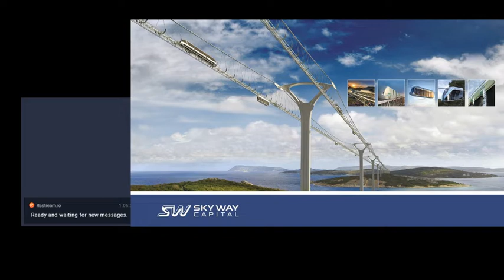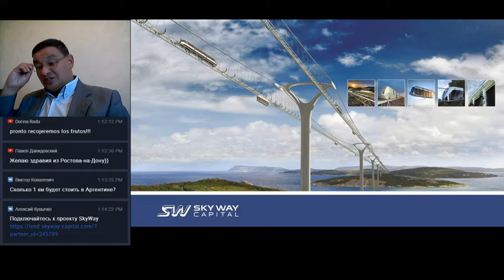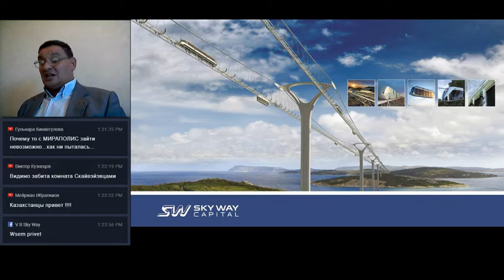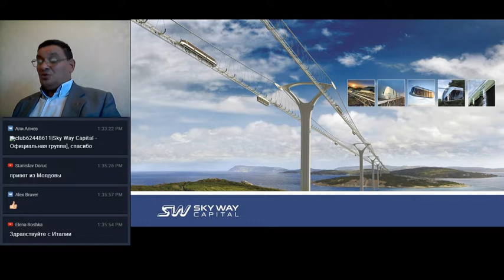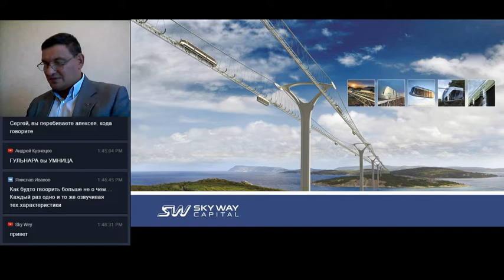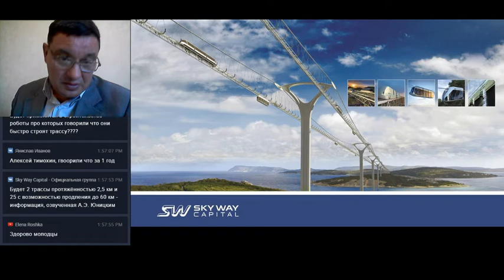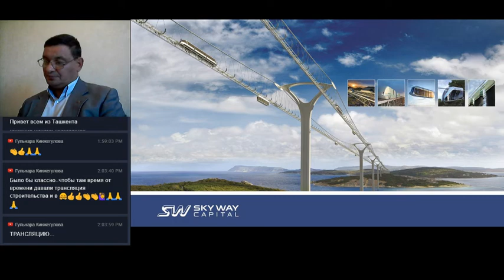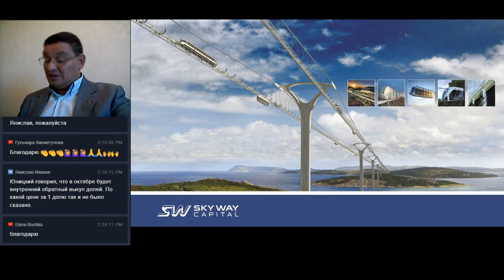[29.08.2018] Технико-экономический вебинар SkyWay